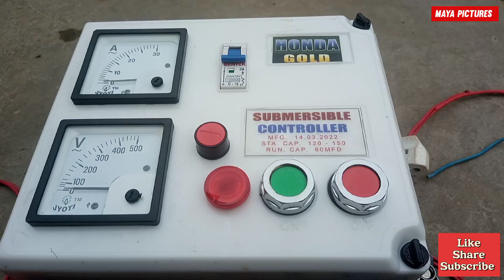Honda Submersible Pump 1hp||16 stage|| speed 2750 rpm👌submersible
honda submersible pump fitting karudih

how to submersable pump fitting in borewell